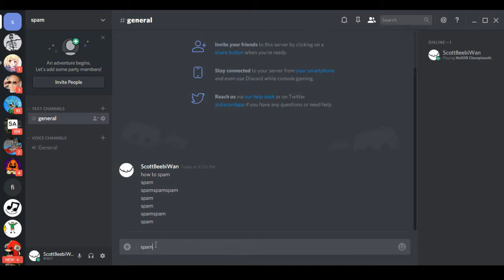how to spam